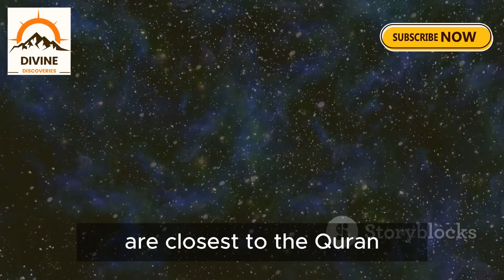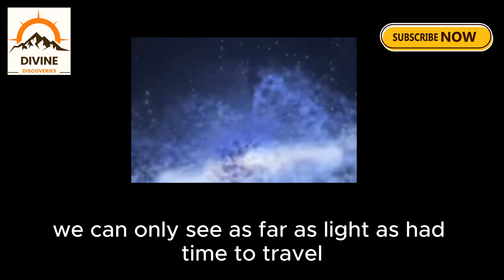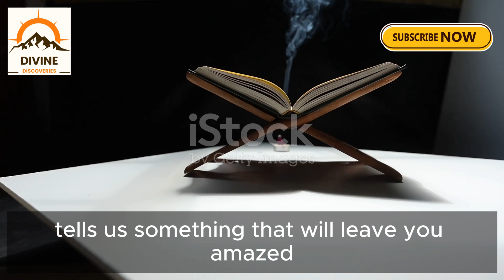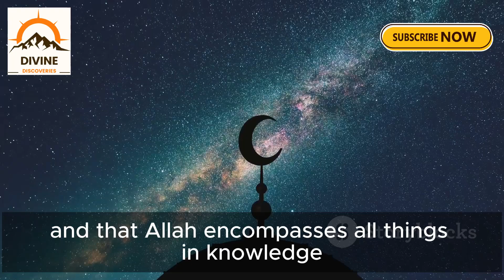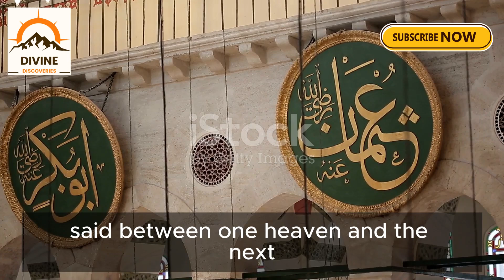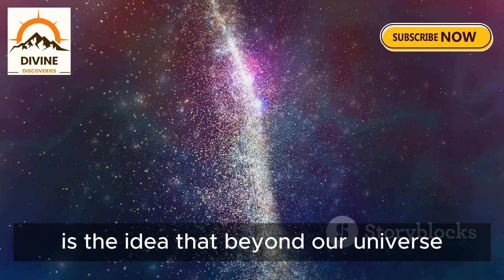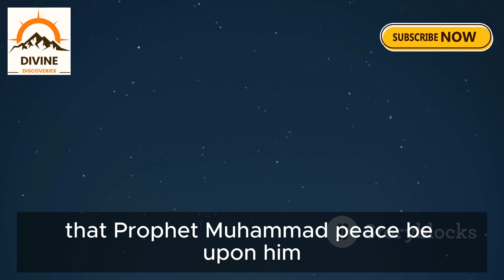what is beyond our universe?| science|quran and hadith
what is beyond our universe?
difference between observable universe and actual universe?
parallel universes
multiverse theory
infinite universe
seven heavens and seven
science and islam#quran and hadith
space imamali timetravel timetravelmovies timetravelinquran facts quranandscience parallel universe